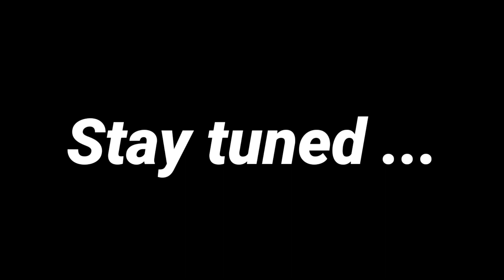WAY TO DELHI 🔥 || NIT KURUKSHETRA || MD TALENT HUB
the bell icon for latest updates

jee advance , iit-jee , jee 2023 , mnit Jaipur , confluence 2022 , lsd , letsstartdance , geeta mahotsav